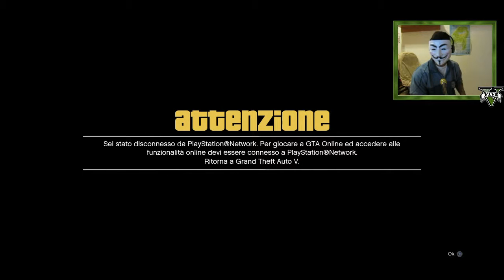My Cars, Attacchi Banda & Si BUGGA TUTTO | GTA5 ONLINE (che Sofferenza @_@)